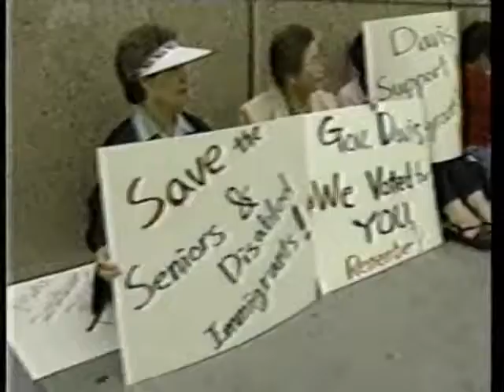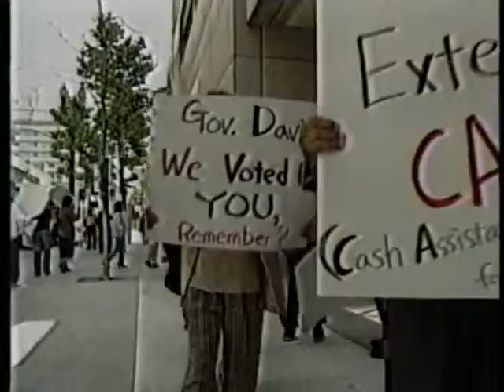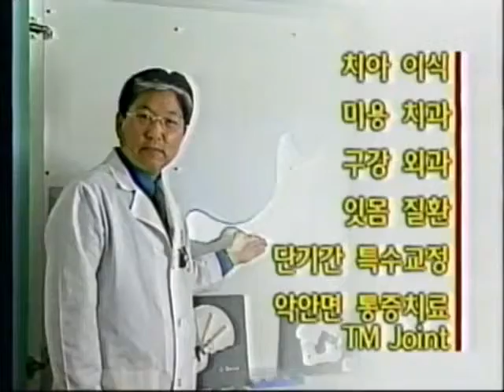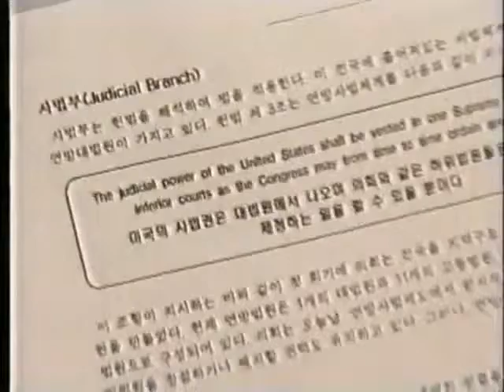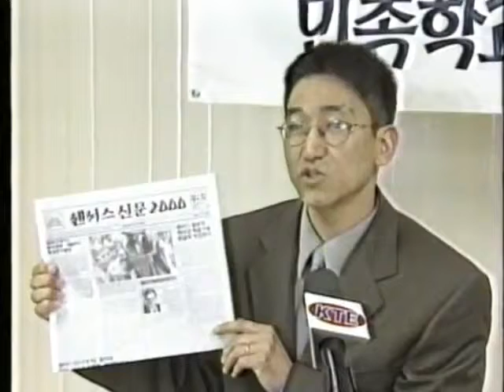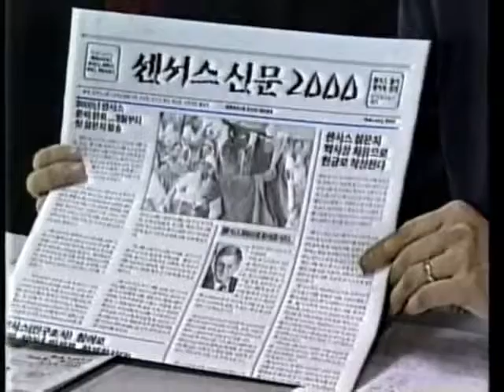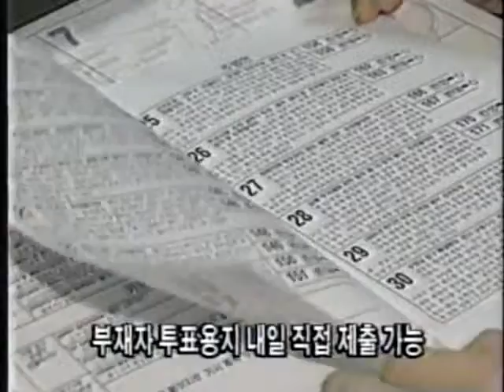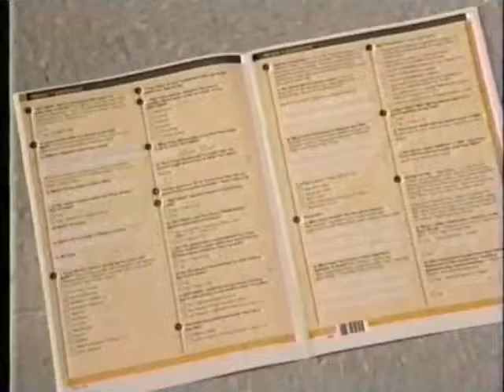2000-02 KTE 3월7일 예비선거 안내 책자 VHS-013g